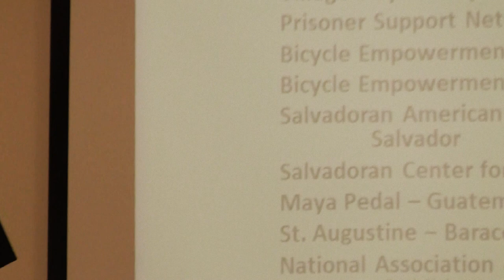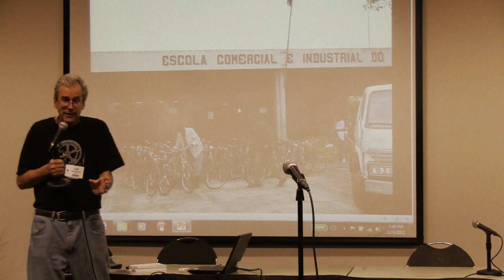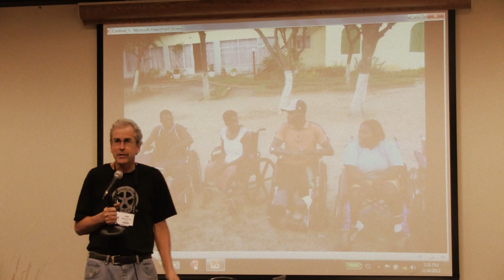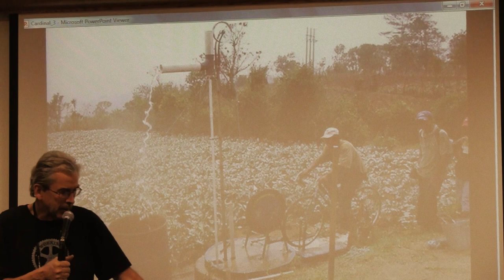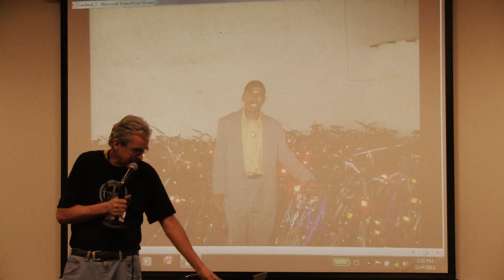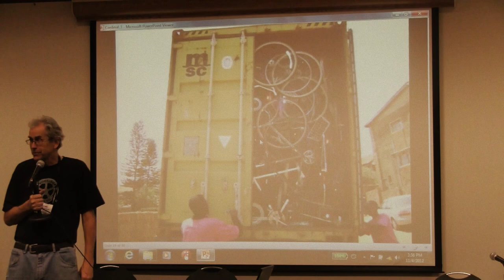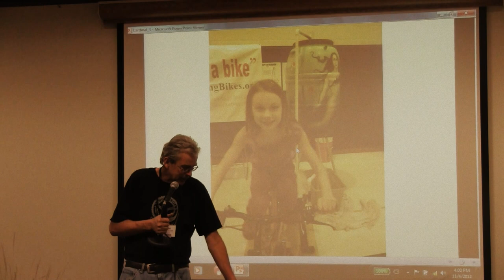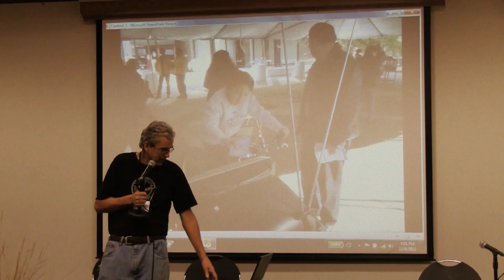Unused Bikes Can Empower the World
Working Bikes is a non-profit that collects unused bikes in any condition for redistribution locally and globally. In this workshop at the Great Lakes Bioneers Conference of 2012, Founder Lee Ravenscroft tells stories of innovation for economic well-being through common sense reapplication of bicycle functions. Food processing, water pumping, battery recharging are a few of the non-traditional uses of bicycle mechanics.